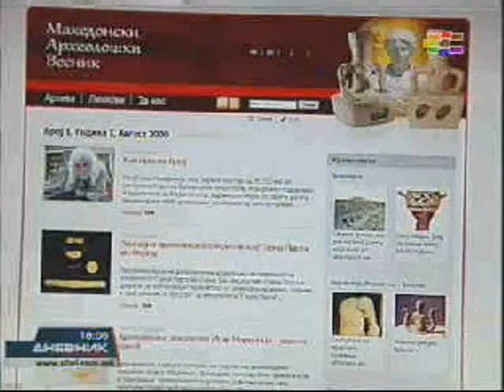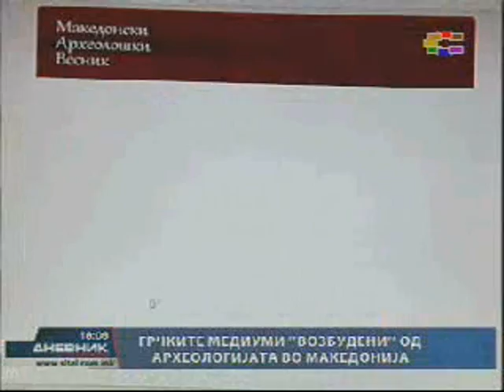"Macedonian Archaeological News" - New website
15.08.09
The electronic newsletter Macedonian Archaeological News is a joint project of the Cultural Heritage Protection Office of the Republic of Macedonia and the Institute for Social Sciences and Humanities Euro-Balkan.

Its basic purpose is to inform the public in Macedonia and worldwide of the results of the archaeological research undertaken on the territory of the Republic of Macedonia. Hence, Macedonian Archaeological News will present and promote the features of the most significant finds discovered at various archaeological sites, stretching from prehistory to the late Middle Ages. A part of our mission will be to bring the Macedonian archaeological science closer to the academic circles worldwide and to the general public.